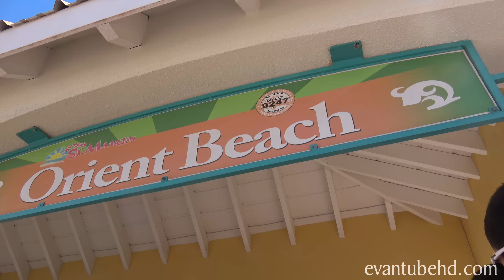SHARK BAIT!!! Parasailing & Banana Boat in St. Maarten! [CRUISE WEEK DAY 5]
DAY 2 (Atlantis Water Slides, Bahamas)
DAY 3 (Dreamworks Day at Sea)
DAY 4 (Zipline St. Thomas)
DAY 5 (Parasailing in St. Maarten)
DAY 6 (Belly Flop Day at Sea)
DAY 7 (Mini Golf, Arcade, and Workout at Sea)

We made it to St. Maarten in the Virgin Islands!  We're heading to Orient Bay for some beach fun today.  We thought we'd try parasailing and the banana boat.  Evan was a little weary of getting hoisted hundreds of feet in the air by a parachute towed behind a speeding boat.  But he mustered the courage and did it!  Don't worry, we won't ask him to go sky diving.

The kids also had fun trying to boogie board and liked it more than the Flowriders from yesterday.  Though the salt water tasted nasty!